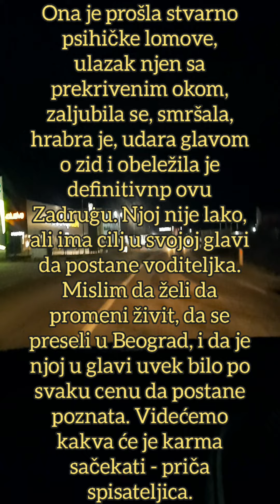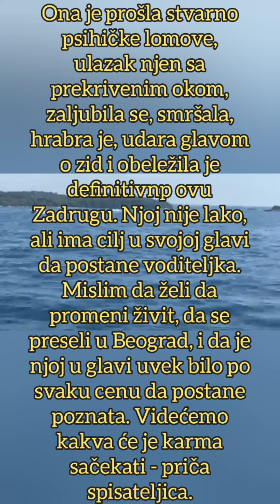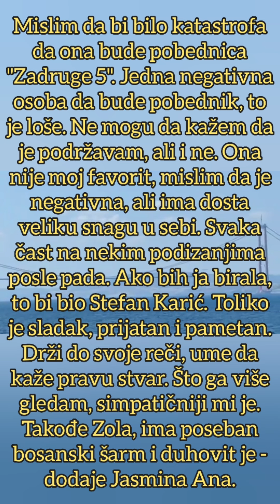Dalila je ovo krila od svih, procuri detalji tajnog plana zadrugarke